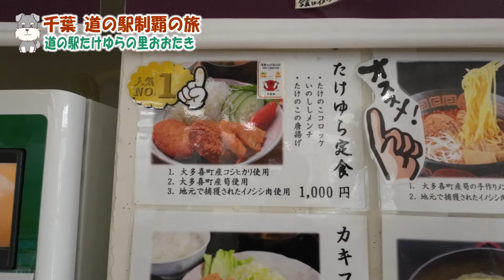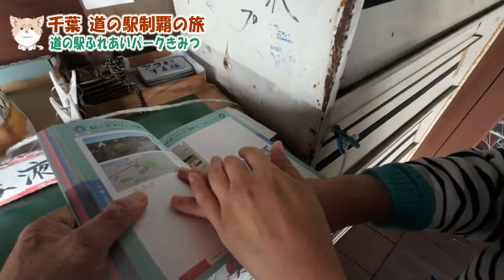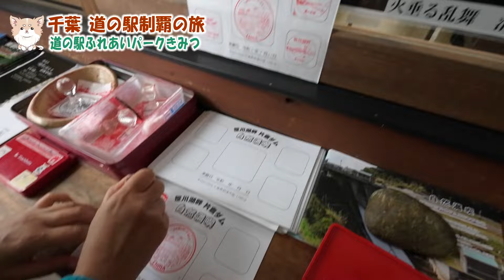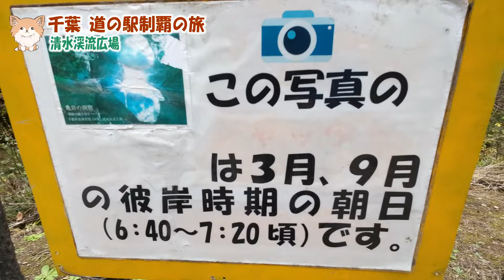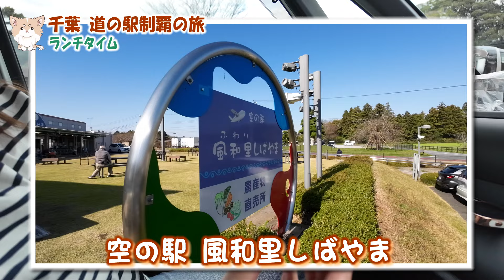千葉の道の駅に全部行ってみた！#3/道の駅たけゆらの里・おおたき・ふれあいパークきみつ【全29駅制覇の旅】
千葉の旅や車中泊旅、道の駅巡りをされる方にも、参考にしていただけると嬉しいです(^^♪

・道の駅たけゆらの里・おおたき
・道の駅ふれあいパークきみつ
・清水圭流広場
・風鈴堂